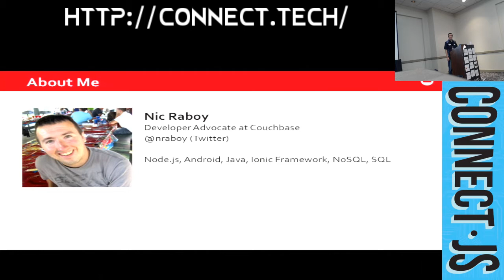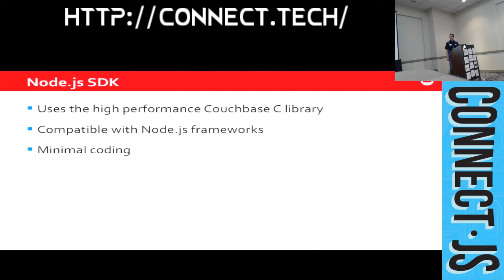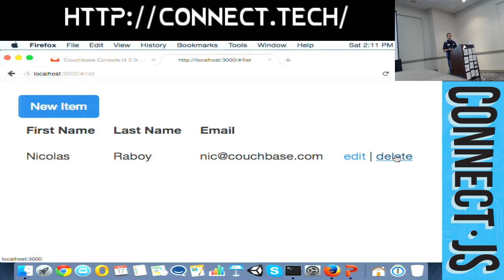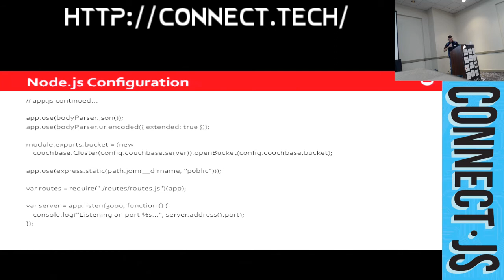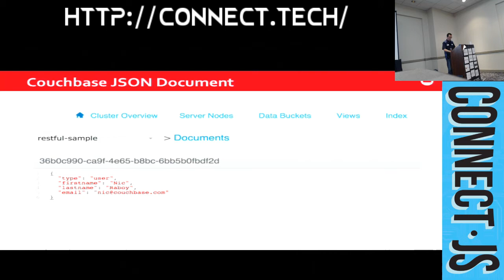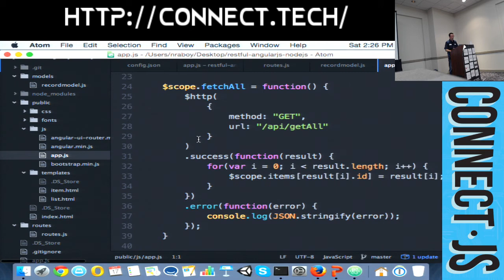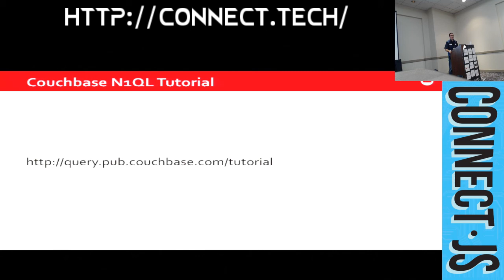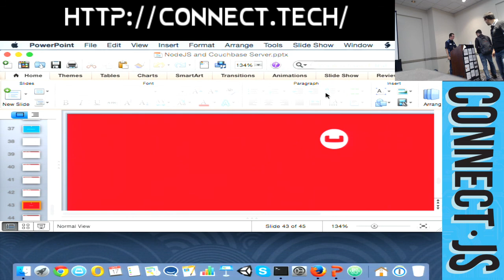Connect.JS 2015: Quick and Easy Development with Node.js and Couchbase Server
Learn how to easily support a flexible data model, designed to scale, using Couchbase Server and the Node.js Couchbase SDK.  Come ready to read code and see some of the great things you can accomplish with Couchbase NoSQL and Node.js.

by  Nic Raboy

Nic is a Developer Advocate for Couchbase in the San Francisco Bay Area. He has released several native and hybrid mobile applications to iTunes and Google Play and writes about his development experiences related to making web and mobile app development easier to understand. He has experience in Unity3D, Ionic Framework, Apache Cordova, Java, NoSQL, SQL, PHP, and NodeJS.